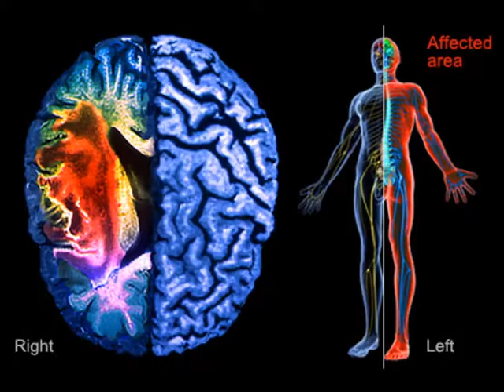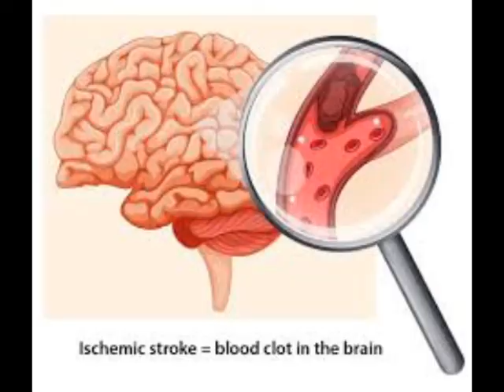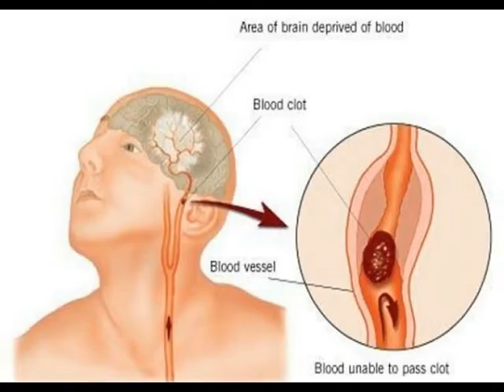DR. GURSARAN SIDHU